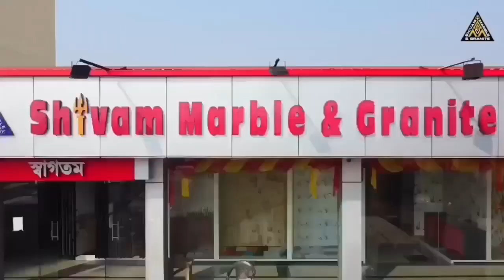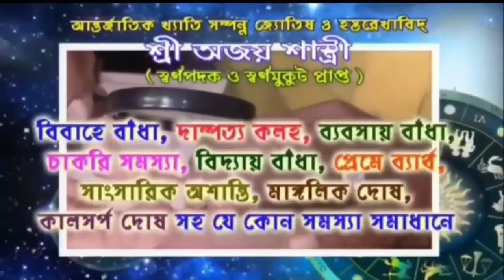টোটো বাইক সংঘর্ষে গুরুতর আহত এক ব্যক্তি